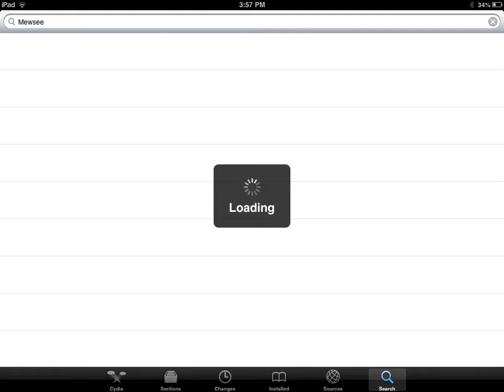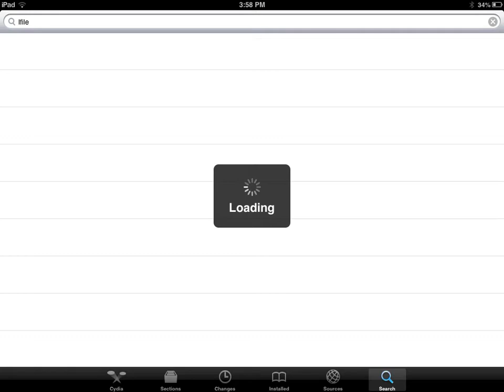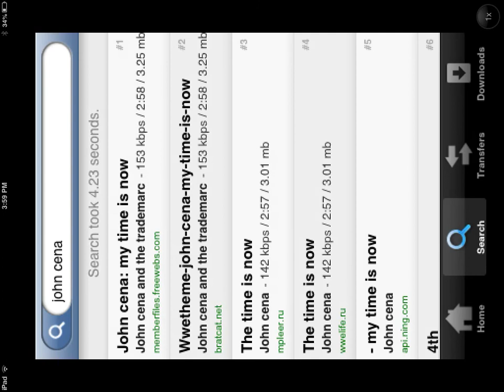كيفية تنزيل برنامج لتحميل الأغاني من الآيباد